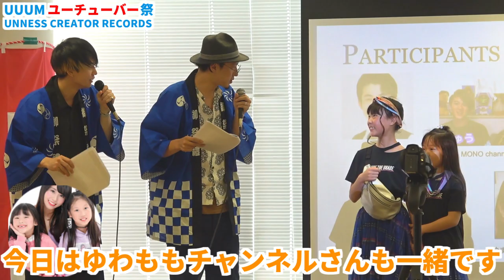【UUUM祭】裏U-FES2019‼️さとちんさん、ゆわももチャンネルさん達とお祭りに参加！かき氷けずり、ぷよぷよボールすくいなどで優勝を目指せ！（前編）【しほりみチャンネル】